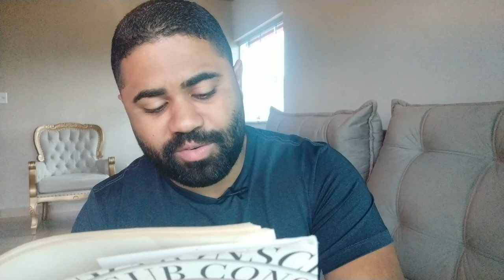JOSEPH MURPHY | COMO O PODER DA MENTE MATOU UM HOMEM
Uma das principais metas da maioria das pessoas que buscam aprender sobre a lei da atração é atrair prosperidade financeira.

Muitos se perguntam como aplicar a lei da atração para atrair dinheiro, como usar a lei da atração da forma certa, e muitos acabam se decepcionando por não conseguir os resultados que desejam, muitas vezes por falta de conhecimento.

Meu objetivo aqui no canal é desmistificar todo esse universo da lei atração pra você, te ensinar corretamente como aplicar as técnicas da lei da atração para que realmente você consiga ter resultados.

Meu foco é mais na questão da  lei da atração prosperidade, então a maioria do meu conteúdo é voltado para como usar a lei da atração para dinheiro, porém, eventualmente poderemos ter conteúdo sobre outras áreas da vida também.

Um forte abraço, e sucesso pra você!